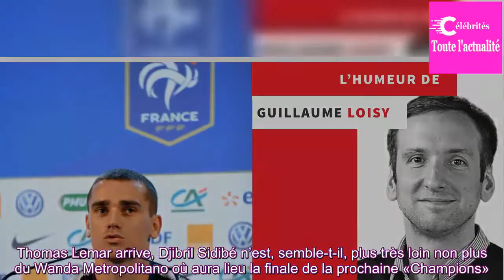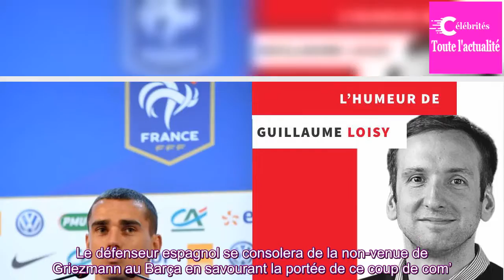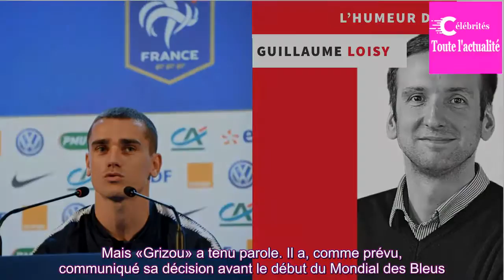Griezmann, un coup de com' déroutant à vite évacuer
Clap de fin. Se queda* . Antoine Griezmann reste à l’Atlético Madrid. La star des Bleus n’a finalement pas cédé aux sirènes du FC Barcelone. Même quand elle se monnaie au prix fort (au moins 20 M€ par saison), la fidélité offre à celui qui en fait le vœu une certaine noblesse. Rejoindre Lionel Messi...